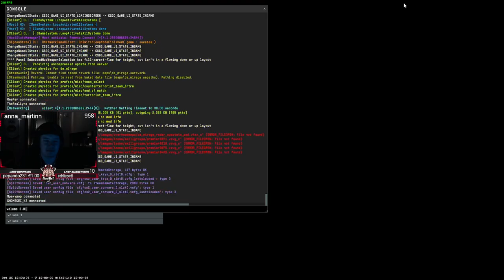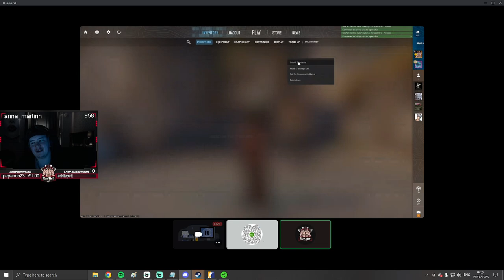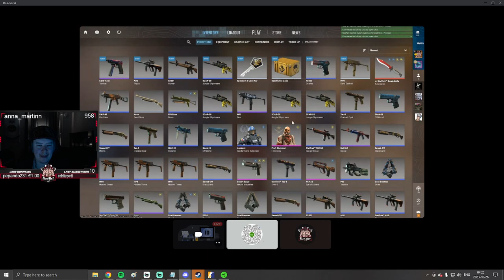CS2 Part 43